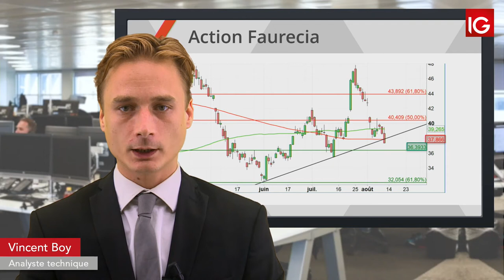Bourse - FAURECIA, sous la MM200, attention à la chute - IG 13.08.2019